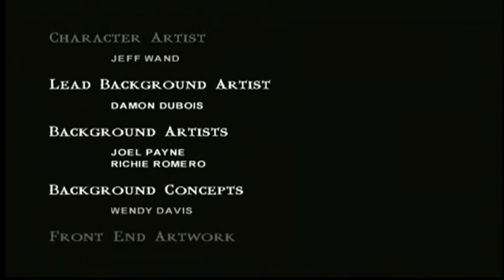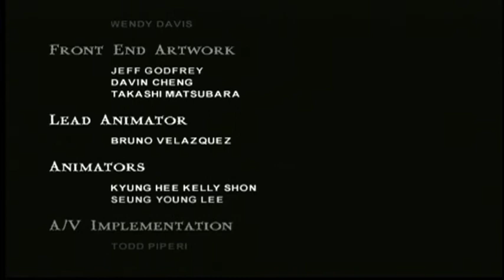Liu Kang Playthrough Finale: Mortal Kombat Shaolin Monks W/Commentary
Rest In Peace Hana Kimura I love and miss you forever I hope you can finally see how much we all love you and I hope you're resting peacefully beautiful soul